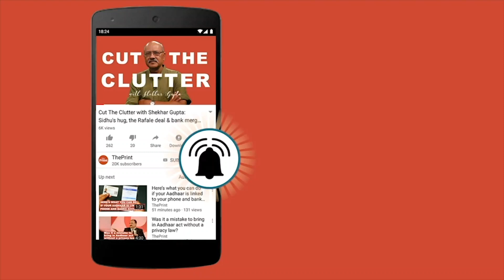If you want urbanisation, come to India: PM Modi at Global Business Forum in New York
In his speech at the Global Business Forum, PM Modi spoke about India's progress in the five years under his government and invited the US industry to invest in India. He portrayed India as a large market destination for investors, he said it was a "golden opportunity to partner India".